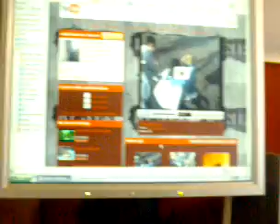help!! NAT Xbox live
i need help to change my NAT from strict to open